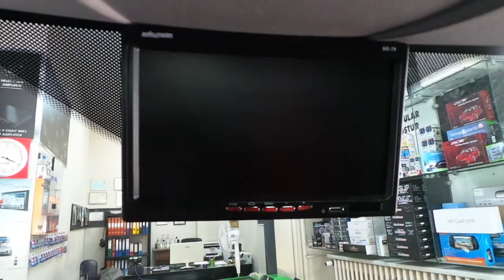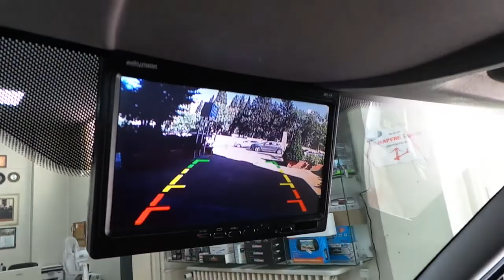7 inç monitör geri görüş kamerası montajı uygulaması Fiat doblo